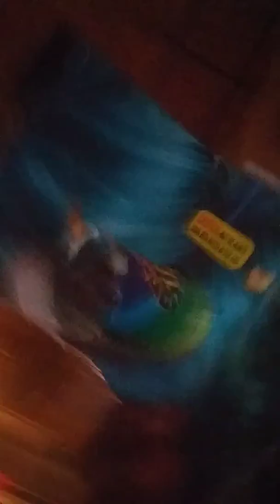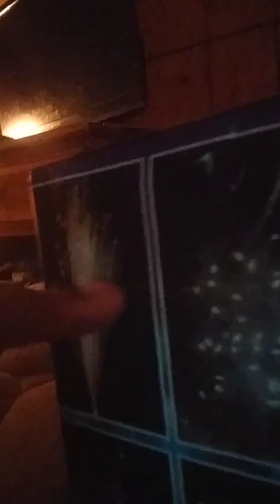June 29, 2018